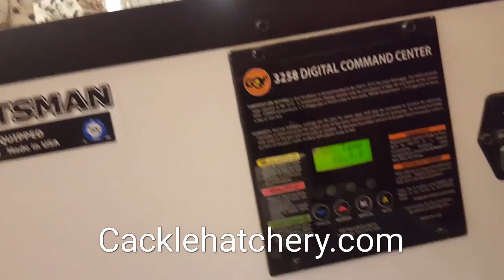Bielefelder Chicks in Sportsman Incubator | Cackle Hatchery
Chicken and other fowl videos with how tos for chicken care